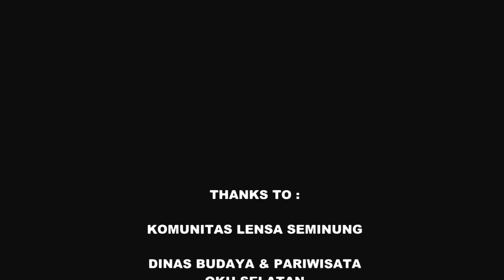DANAU RANAU never give up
ROAD TRIP INDONESIA